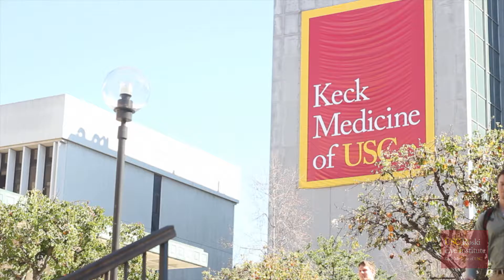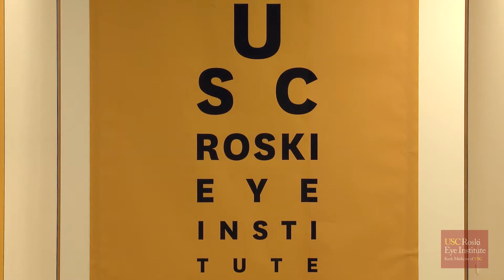USC Roski Eye Institute Adds First Resident in 30 Years & Highlights LAC+USC Affiliation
For the first time in more than 30 years, seven residents will be trained in ophthalmology by the USC Roski Eye Institute in its 2017 class after it received approval to add a resident to the elite program. Citing the world-class experts that are highly engaged faculty and the unparalleled clinical experience at the nation's top trauma center and L.A.'s largest health care provider, Los Angeles County+USC Medical Center (LAC+USC), residents at USC Roski Eye Institute have fierce competition to secure one of the seven coveted spots. Watch the video about the history behind USC's exclusive affiliation with L.A. County hospital since 1885 and learn more about the USC Roski Eye Institute residency program from program leaders and faculty, Drs. Vivek Patel, Jesse Berry and Damien Rodger.